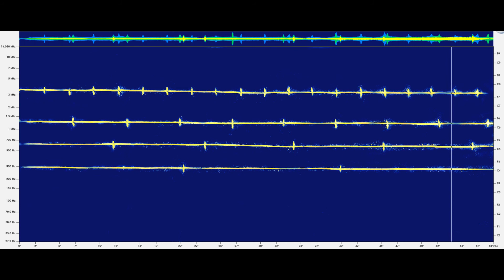Kepler102 planets a, b,c and d. Sonification of handrawn linocut.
Kepler 102 is a distant star that has planets that sing a deep unheard gravitational harmony.

From the orbital period of the planets the pitch of their voices can be worked out and transposed up some 29 octaves into audible tones between 27 and 14000 hertz in frequency.

A 30 x 15 cm linocut of this unheard harmony is carved freely and printed. The print is scanned and an image to sound tool recovers an audible sketch of the previously unheard harmony of the the planets.